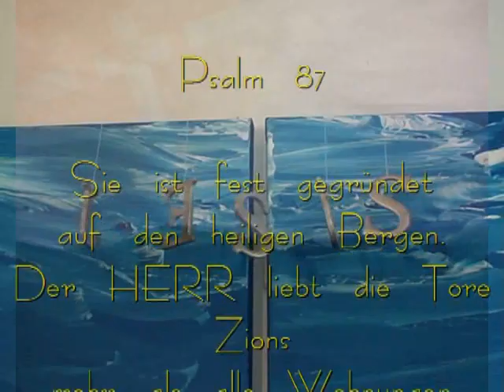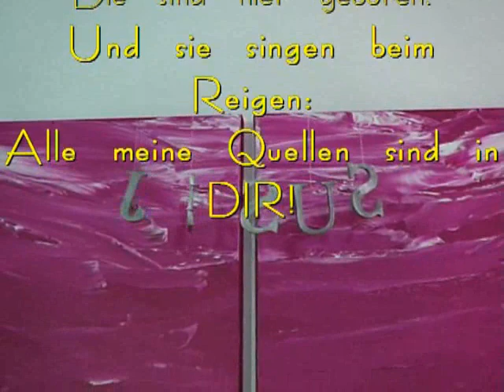Taifun "Haiyan", Tsunamis, Orkan "Kyrill" - Naturkatastrophen - Die wahre Ursache !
ELIA IST DA !
Zum Nachdenken:
Wer dem WORT GOTTES kindlich vertraut, heilsgeschichtliches Handeln GOTTES wie Hannah und Simeon tatsächlich für möglich hält und die Zeichen der Zeit so deutet, dass JESU Wiederkunft nahe ist, der sollte auch schriftgemäß glauben bzw. erwarten, dass Elia jetzt zur Vorbereitung der Ankunft JESU auf der Erde sein muss !! Nur wo???